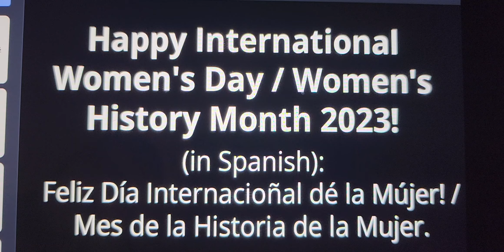My Message to Everyone (Late)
Happy International Women's Day/Women's History Month 2023! :-D

 Let's celebrate the day of Girl Power!! 👧🤰♀️👩💻👭🏾👩‍🍳👩‍🔬👰🏽‍♀️👸🏽👩🏾‍🎤